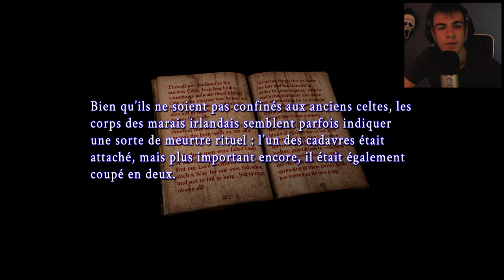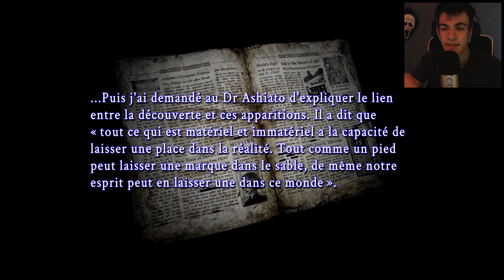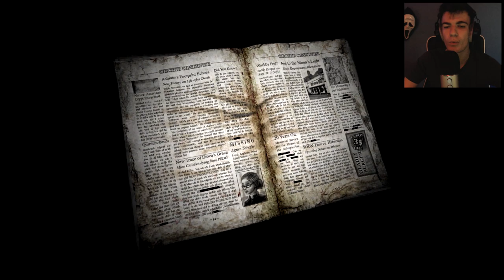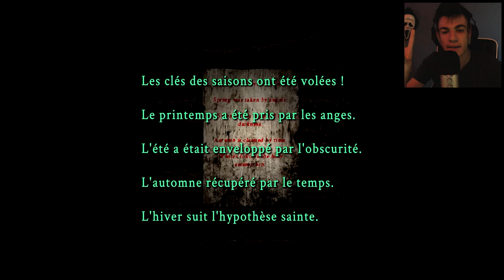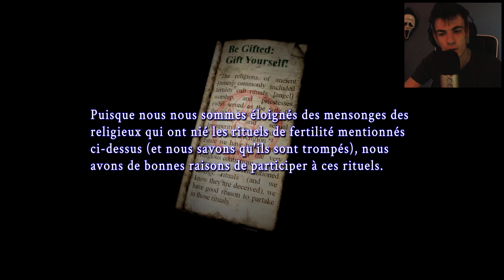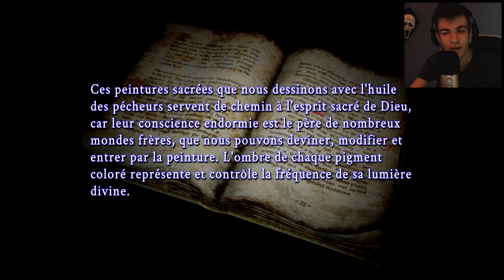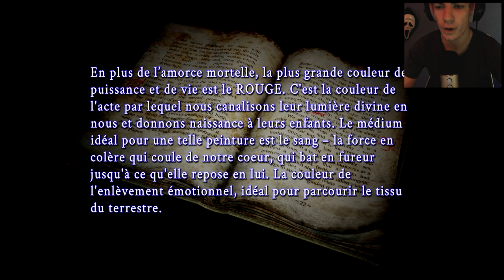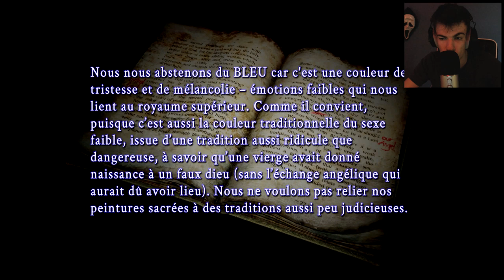SIMULACRUM : Une aventure horrifique incroyable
Le MColo Horror Show vous présente ce soir la découverte du jeu SIMULACRUM : Un jeu d'horreur qui est bien plus prenant que ce que j'imaginais ! Plongez vous dans le noir et flippons ensemble !